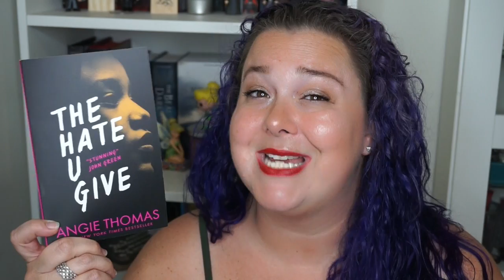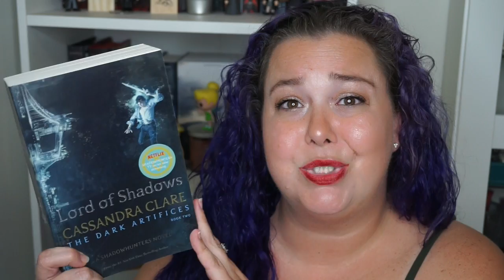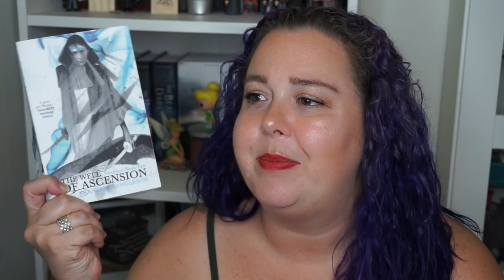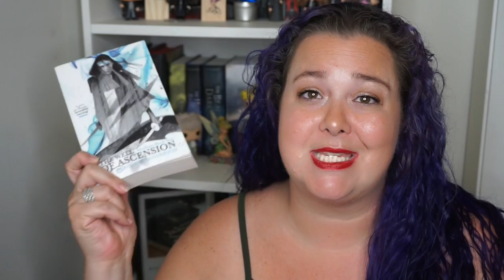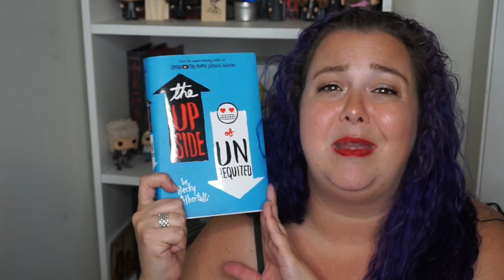Mid Year Book Freak Out Tag 2017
It’s mid-year (how, guys, how!?) and that means it is time for the mid-year book freak out tag. I was tagged after filming by Maddie and Bee from Heart Full of Books-they’re absolutely amazing, check them out!

Join my Buddy Reading Facebook Group to buddy read with me

Happy Reading
Julie